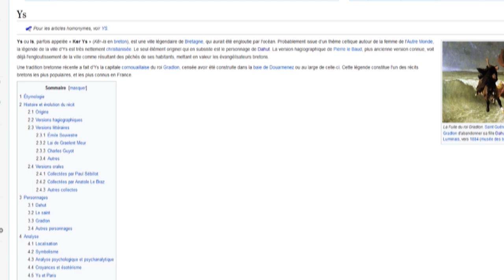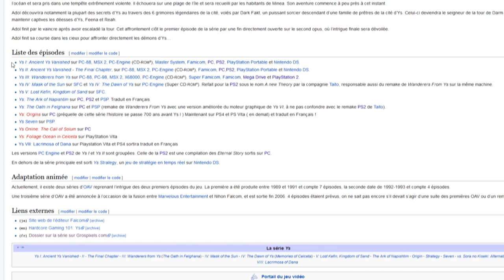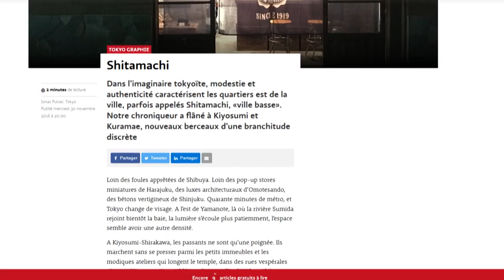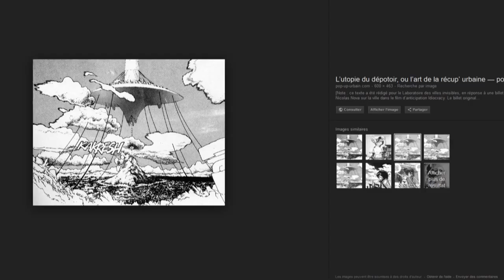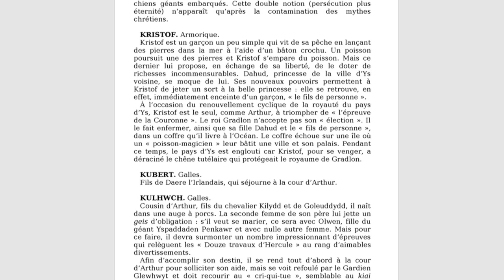L'Ecran En Tremble En COURT - Ys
Lecture de définitions liées à la légende de la ville d'Is ou Ys.
la longue série de jeux Ys a sans doute peu à voir avec la ou les légendes, nombreuses et diverses, de la ville d’Ys.

Je vais donc lire des bouts de définitions liées à ces légendes, avec notamment des images des jeux Y’s en illustration.
j'avais envie de parler de la légende et montrer des images de cette franchise, même si les deux choses sont au fond un peu indépendantes...

NB : L’intro de Y’s origin propose le meilleur « français prononcé n’importe comment » que j’ai jamais entendu.